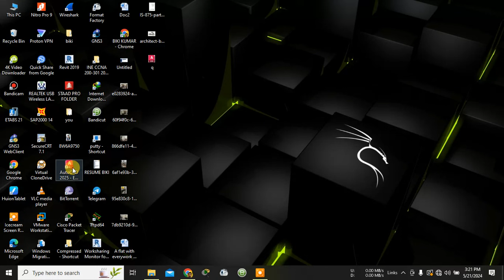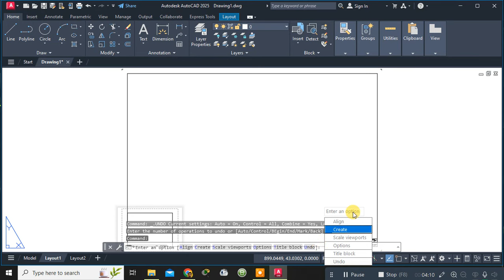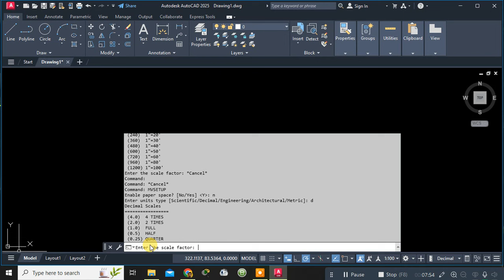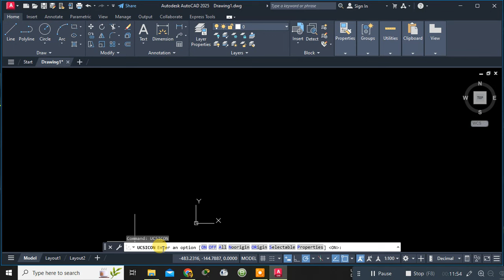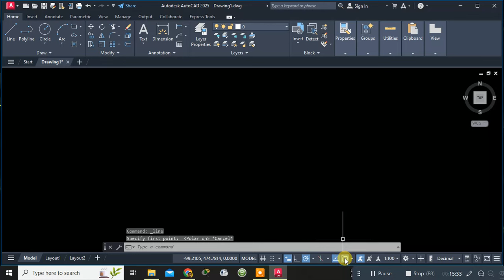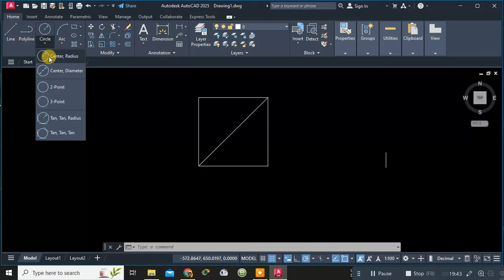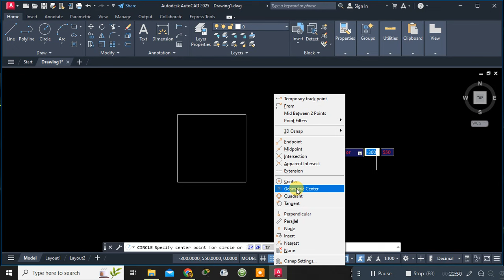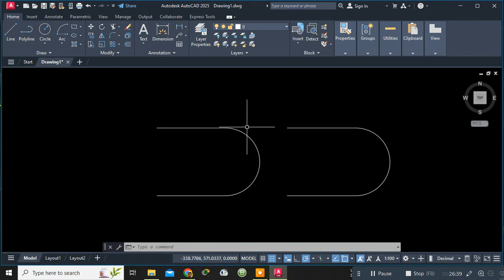Set paper size , UCSicon , MVSetup , Pline and ARC commands in AutoCAD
Setting Paper Size
PAGESETUP: Type "PAGESETUP" in the command line and press Enter. This command defines the page layout and adds more to the plotting device, paper size, and other settings for every new layout.
Select Paper Size: In the Page Setup Manager dialog box, select the desired paper size for your layout.
UCS Icon
UCSICON: Type "UCSICON" in the command line and press Enter. This command controls the display of the UCS (User Coordinate System) icon in the drawing area.
Customize UCS Icon: In the UCS Icon dialog box, you can customize the size, position, and appearance of the UCS icon.
MVSETUP
MVSETUP: Type "MVSETUP" in the command line and press Enter. This command defines and creates the layout for a drawing.
Enable Paper Space: When prompted, select "Y" to enable paper space.
Select Title Block: Choose the title block option to set up the layout.
PLINE (Polyline)
PLINE: Type "PLINE" in the command line and press Enter. This command creates a polyline based on specified parameters like length, width, area, and corner values.
Draw Polyline: Follow the prompts to specify the start point, endpoint, and other parameters to draw the polyline.
ARC
ARC: Type "ARC" in the command line and press Enter. This command creates an arc based on specified values like start point, endpoint, center point, radius, angle, and chord length.
Draw Arc: Follow the prompts to specify the arc's start point, endpoint, and other parameters to draw the arc